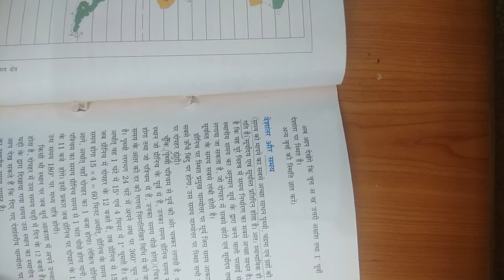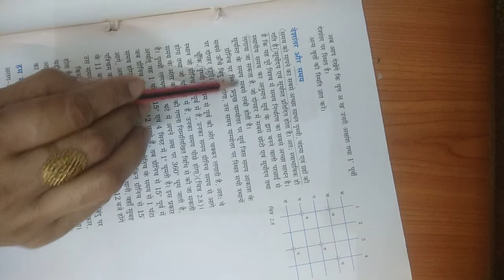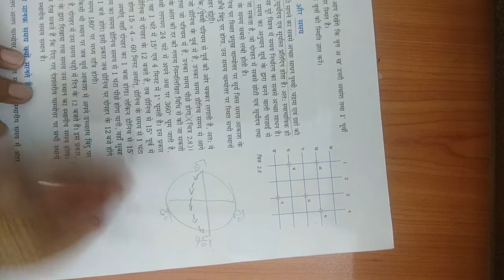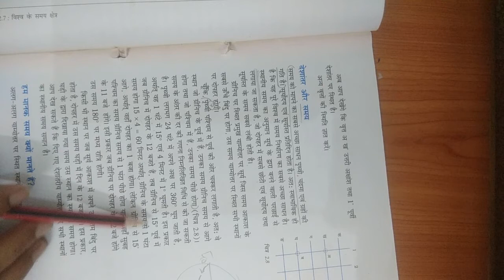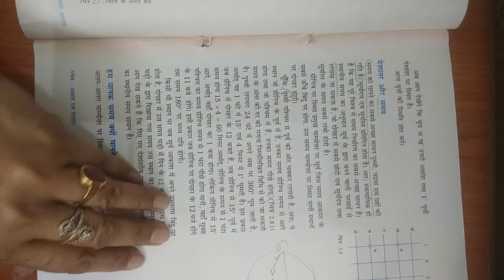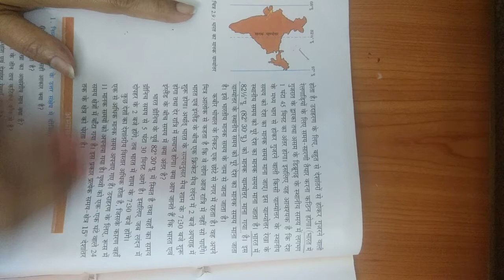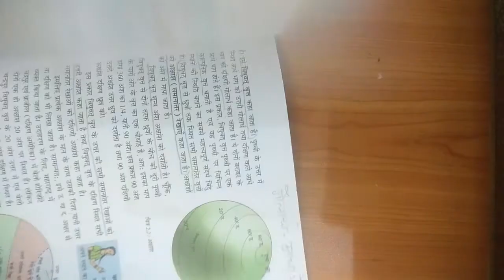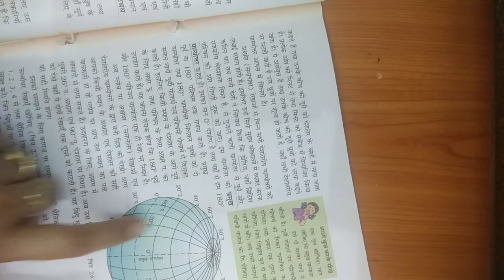Class 6 Chapter 2 Part 3